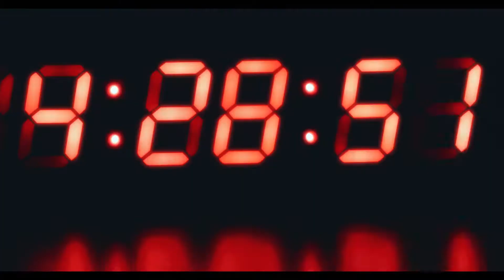Celebrity fitness Rebranding 90s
Client - Celebrity Fitness Malaysia
Agency - Havas Worldwide
Production - Passion Plus Sdn Bhd
Director - Darrel Hyon-Le
Post Production - Postfellas Sdn Bhd
Job description - To online, Touchup all brand on shirst, pants and shoes, one of the scene dancer dancing off sync, i need to remove her.